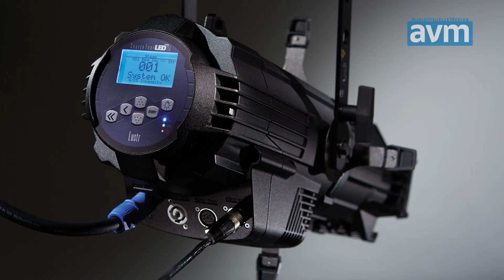ETCs Source Four Mini fås nu med LED lys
Prolight+Sound 2014: For et års tid siden lancerede ETC   Electronic Theatre Controls   en miniudgave af den klassiske Source Four lampe. Den er nu kommet i en LED version der fås i to versioner med et CRI på henholdsvis 80 og 90. Hans Henrik Schmidt fra Bico Professionel fortæller.

3 Marts 2014